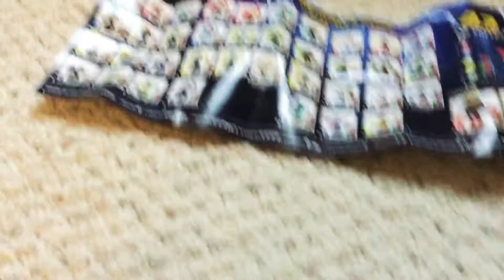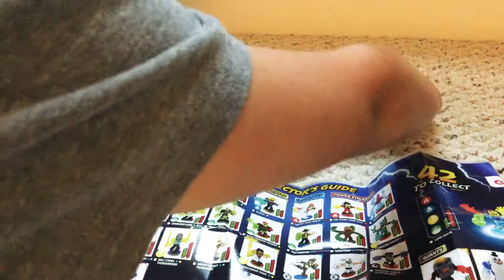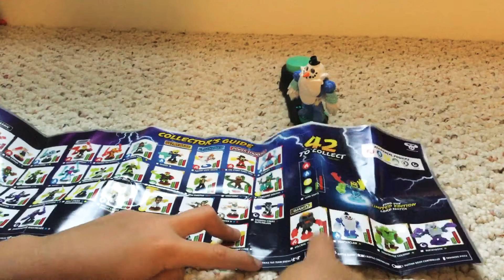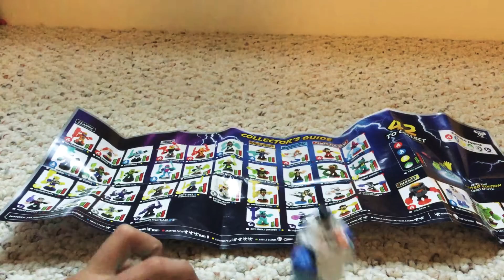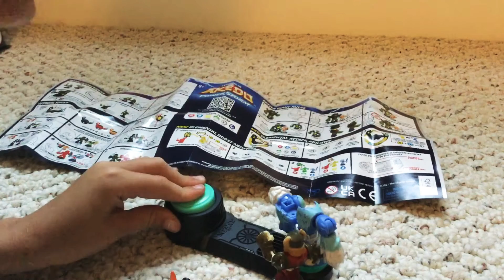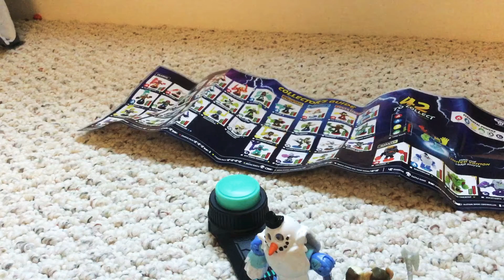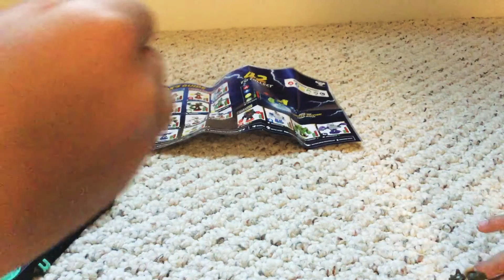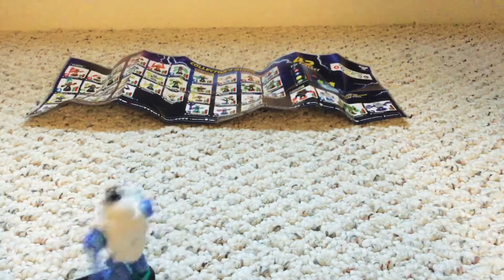Akedo power storm Sorry I posted this late